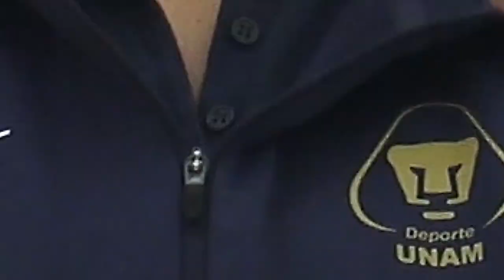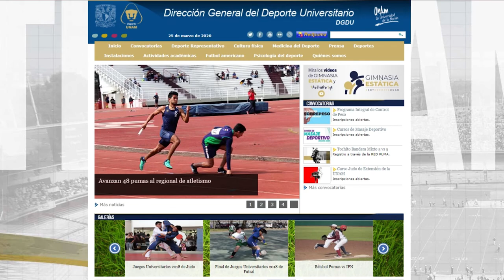GimnasiaEstática Estimulación de Muñecas